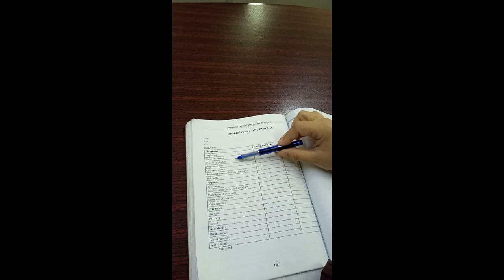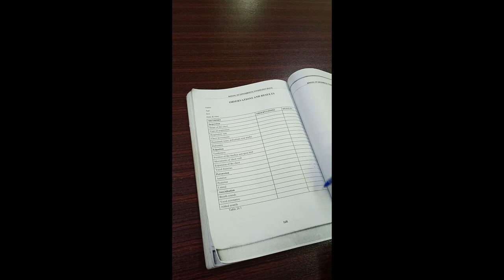Chest Examination Respiratory assessment | chest exam (1st Prof. MBBS Practical) English Urdu Hindi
Learn how to examine the chest for respiratory system assessment | chest exam (1st Prof. MBBS Practical) English Urdu Hindi | University exam tips included | OSPE style checklist

More goodies on the channel:
PHYSIOLOGY CONTENT:

ALLIED HEALTH SCIENCE CONTENT 1styearmbbs mbbs physiology respiratory system anatomy and physiology